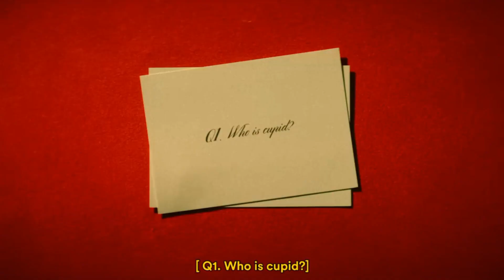IVE 'LOVE DIVE -Japanese ver.-'Music Video